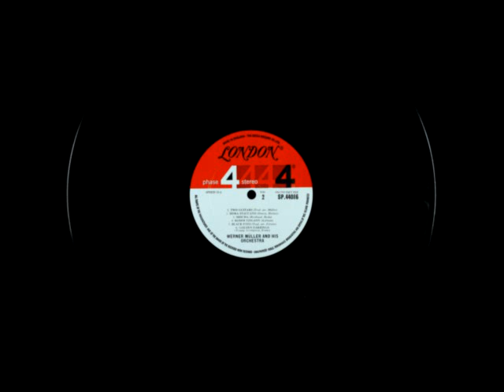Werner Müller - Fiesta por cuerdas - Holyday for strings (1972)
Un temaso de WERNER, como para hacer magia o algo especial, que grosso era este maestro de orquesta, no me termino de sorprender a travez delos años. !!